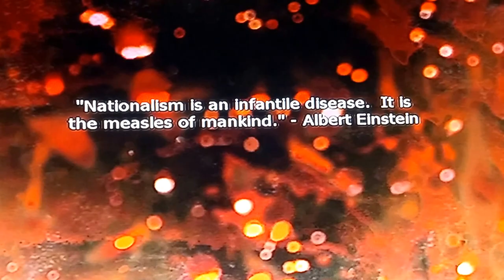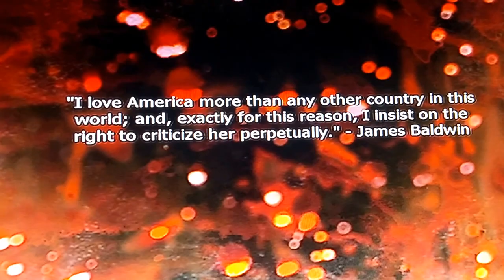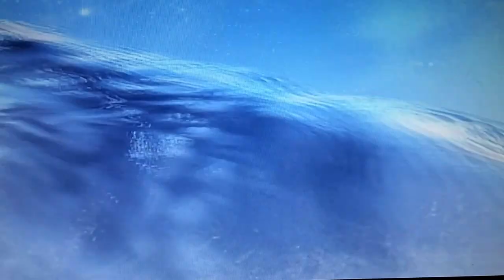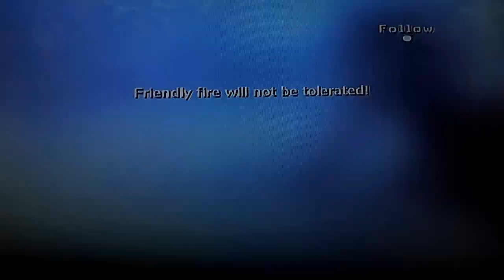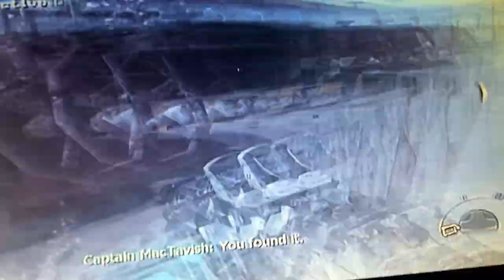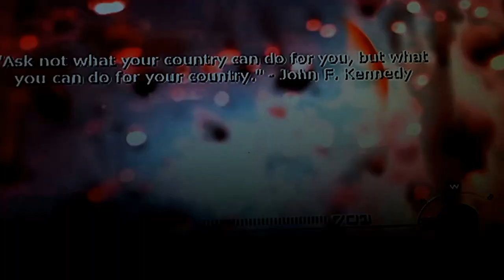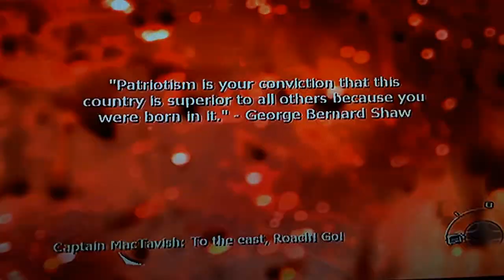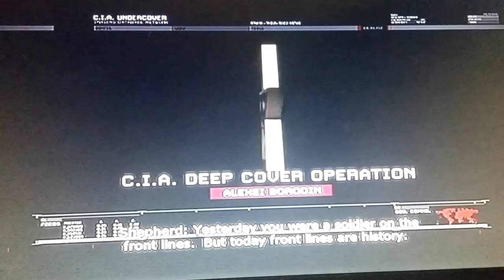Call of duty Modern Warfare 2| Undercover snowmobiles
This is sergeant  Gary Sanders A.K.A  Roach  we our n our first mission as undercover snowmobiles.
Xbox: dZ Fuzzy